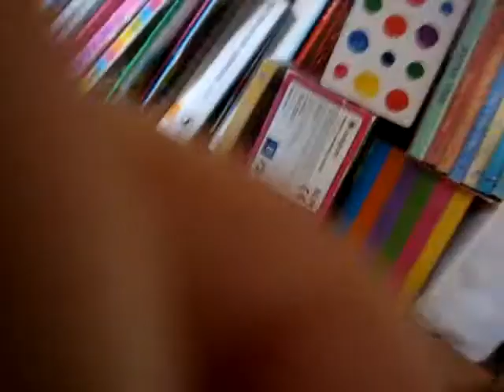This is beautiful Chloe